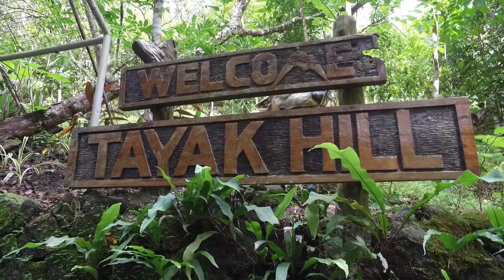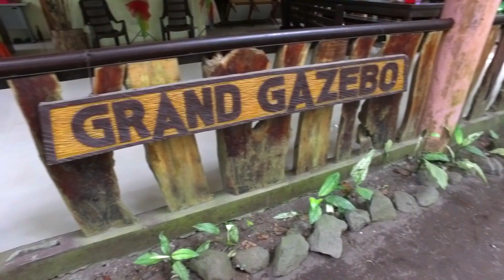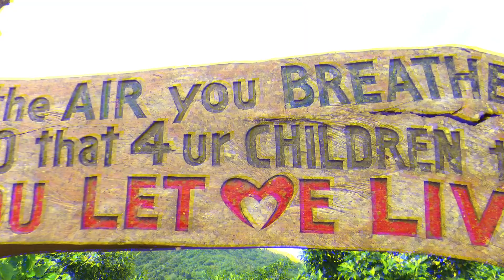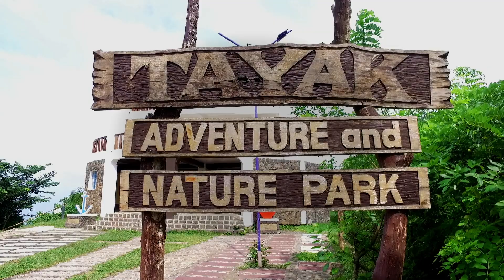Tayak Hill Tanaw Park | Travel Laguna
Tayak Hills in Rizal, Laguna is the best for you. ... Tayak Hill is situated between the towns of San Pablo and Rizal, Laguna - overlooking the Seven Lakes of San Pablo on one side and the mighty Mountain. ... It is within Tayak Adventure Nature and Wildlife (Tanaw Park).

Lush hill with a base camp store, hiking trails, Crosses & a monument at the summit.

Location: Tanaw Park, Rizal Laguna.
Cam & Equipment: DJI Osmo X3, DJI Mavic Air
Ride: Yamaha NMAX
Software: Filmora 9